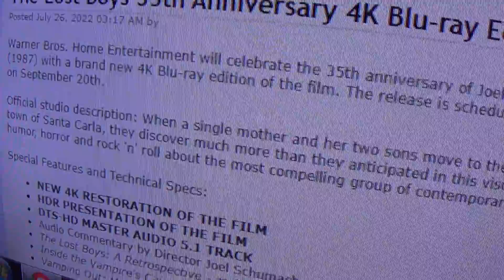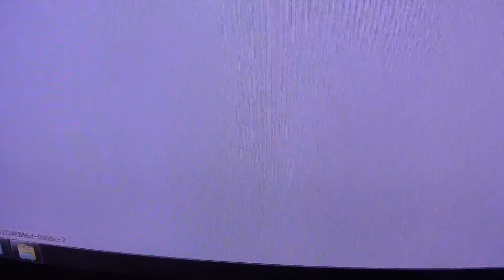The Lost Boys (4K date 09/20/22)